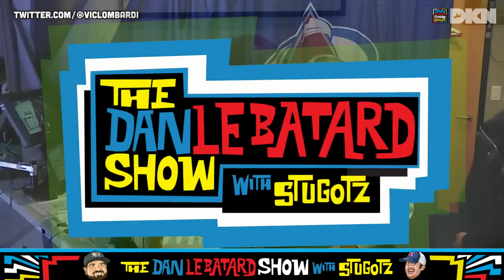Jay Glazer on Jimmy Johnson Being Inducted to Cowboys Ring of Honor, Ref Controversy, & More | DLS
NFL Insider Jay Glazer joins the show to discuss a number of NFL topics. Among the interview we discuss if Jim Harbaugh will leave Michigan for the NFL this offseason, the reffing controversy in the game between the Detroit Lions and Dallas Cowboys. Jay also opens up about the surreal moment that it was watching his friend Jimmy Johnson be inducted to the Cowboys ring of honor.

🔊 Mystery Crate 🔊